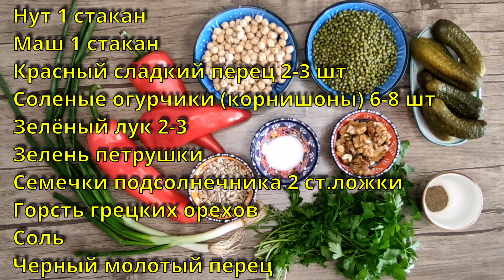Готовим СУПЕР ПОЛЕЗНЫЙ и ВКУСНЫЙ САЛАТ из МАША и НУТА!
В Турции очень любят и часто готовят бобовые: фасоль, нут, чечевица... Ведь блюда из них очень полезны, вкусны, просты и доступны. Предлагаю вам один из любимых мной салатов, особенно актуален он в зимнее время, когда свежие овощи дорогие и не такие вкусные, как летом. Этот салат может быть как вкусной закуской, так и основым блюдом, для тех, кто придерживается диеты для похудения. Его оценят вегетарианцы, т.к маш и нут богаты полезным белком. И вообще, он вкусный, яркий и сытный! Попробуйте и напишите в комментариях ваше мнение :)

         Нам понадобится:
1 стакан сухого нута
1 стакан сухого маша
Зеленый лук несколько перьев
Зелень петрушки
Солёные огурчики (корнишоны) 6-8 шт
Красный сладкий перец 3 шт (запечь)
Семечки подсолнечника 2 ст.ложки
Грецкие орехи горсть
Черный молотый перец
Соль по желанию
          Для соуса:
Сок одного лимона
Оливковое масло 6 ст.ложек
Яблочный уксус 1 ст.ложка